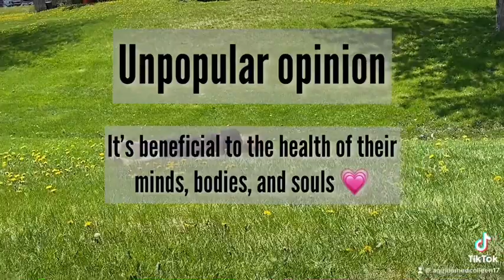Unpopular Parenting Opinion 💛🌎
Hi 👋🏻 I’m Colleen! 💗

I’m here to shine my light - I hope you feel inspired to do the same! You’re light is needed in the world. 🌎 💚

I’m also on TikTok 🎥 (agirlnamedcolleen17) and Instagram 📸 (agirlnamedcolleen)

Have a wonderful day and shine bright! 🌟